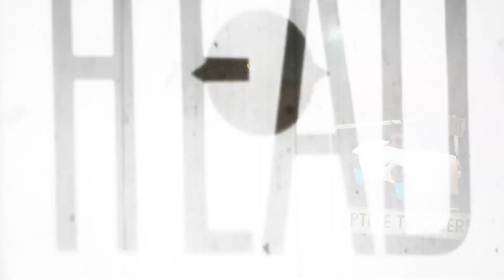ALONE IN THE DARK Official Feel the Fear Trailer (2024) | HD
Experience Alone in the Dark like never before – only on PlayStation 5.

Feel the desperate struggle for survival thanks to Haptic Feedback, make every bullet count with Adaptive Triggers and hear what lurks in the darkness through the DualSense Controller Speaker. Are you ready to return to Derceto Manor in breathtaking 4k?